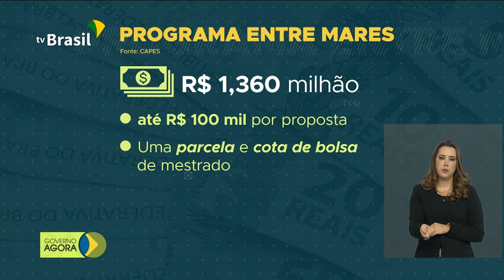Mourão se encontra com empresários do setor varejista em São Paulo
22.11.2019  Nesta Edição: O vice-presidente Hamilton Mourão se encontrou com empresários do setor do varejo, em São Paulo. Edital da CAPES financiará pesquisas para combater o derramamento de óleo nas praias brasileiras.